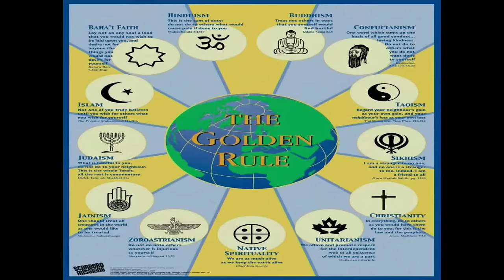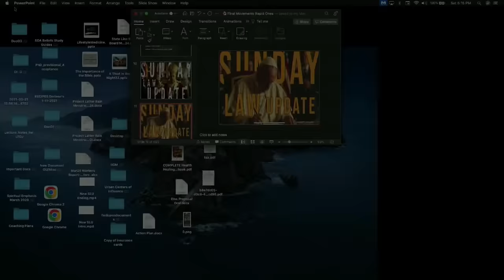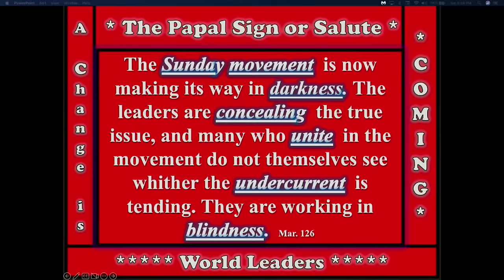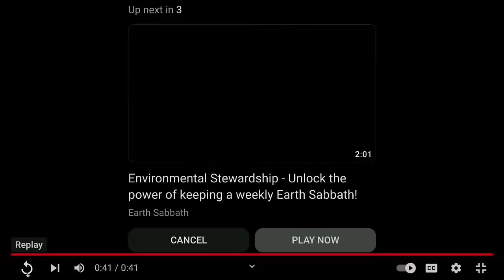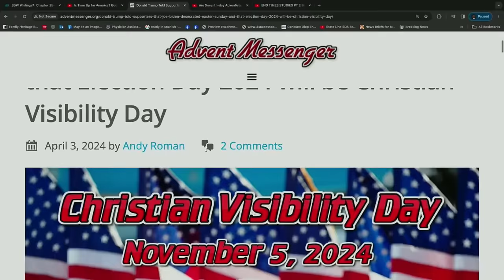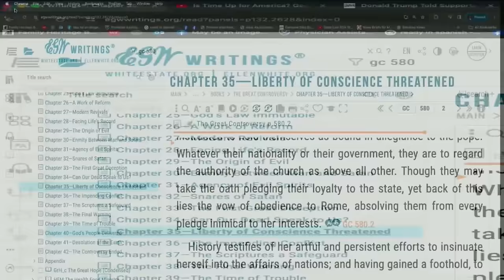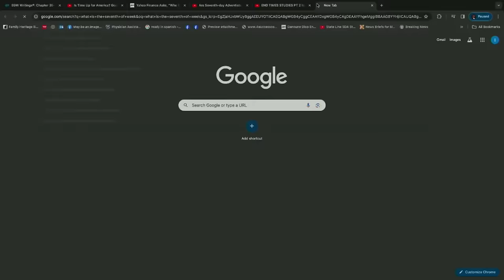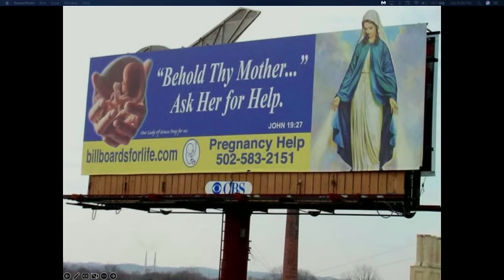Sunday Law Update Featuring Jan Marcussen! It's Over!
The Sunday Law Movement Is Making Headways!